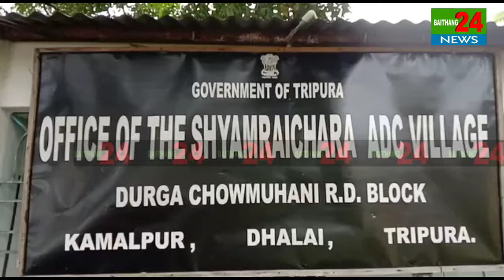TIPRA MOTHA ROK DEPUTATION ROKHA LUKO HAMKARAINI BAGWI || PANCHAYAT SECRETARY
Dhalai hankhor kamalpur rd block bai khopjak shyamraichora adc village oh tipramothani lowaijimung bai lukuruk ni hamkurai ni bagui deputation rinathangmani panchayat secretary ni salsa sukang application rijak haiphano secretary pahailiya hinui sakha